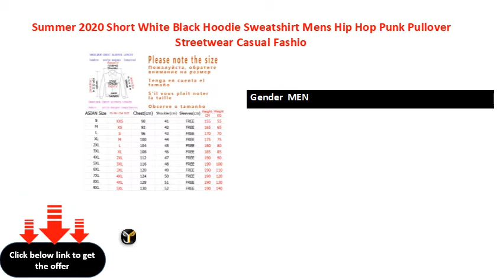Summer 2020 Short White Black Hoodie Sweatshirt Mens Hip Hop Punk Pullover Streetwear Casual Fashio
Brand Name  Lance Donovan
Sleeve Length(cm)  Full
Gender  MEN
Style  Casual
Collar  Hooded
Model Number  WSY W
Item Type  Hoodies
Hooded  Yes
Thickness  Thin (Summer)
Material  COTTON
Type  REGULAR